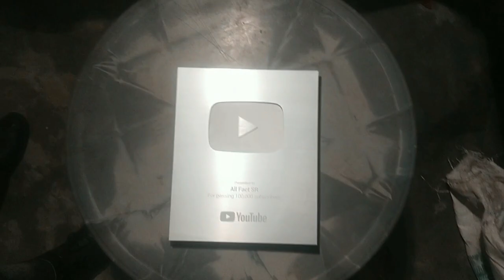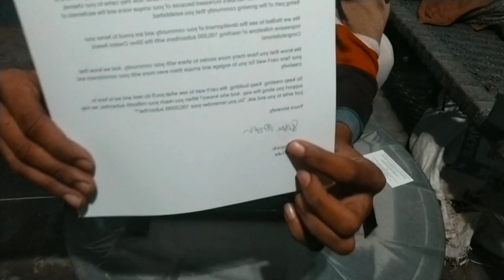My Silver Play Button Unboxing + 100k Special Video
Channel Owner : Shoeb Ghosi

Thanks You Guys Itna Support Karne Ke Liye ❤️